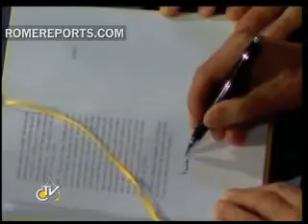Papa a los cristianos de Oriente Medio. No tengáis miedo. Responded con perdón y no con venganza